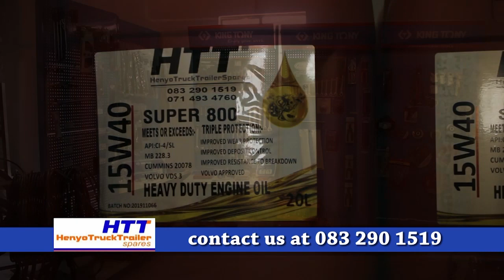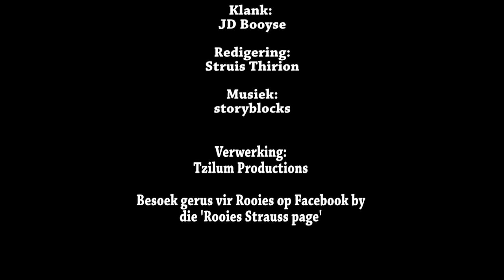Bert de Villiers | The Miracle Place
'n Kragtige verhaal van 'n man wat as seun verwerping ervaar het. Sy pappa het gekies om hulle te verlaat en 'n boemelaar te word.  Nou is die seun 'n suksesvolle besigheidsman wat leef vir Jesus Christus.